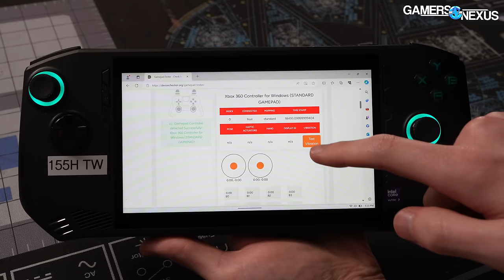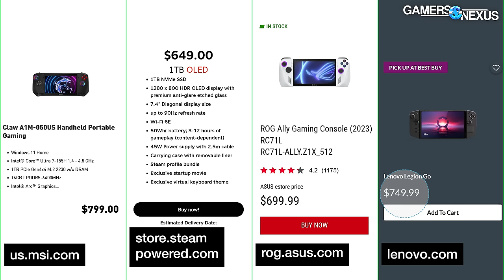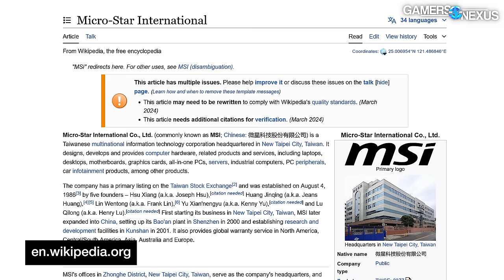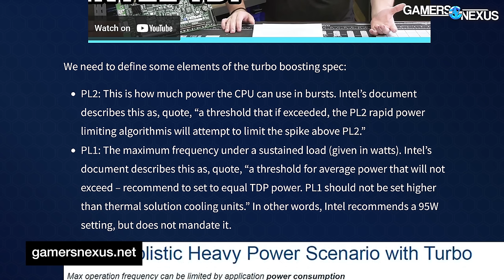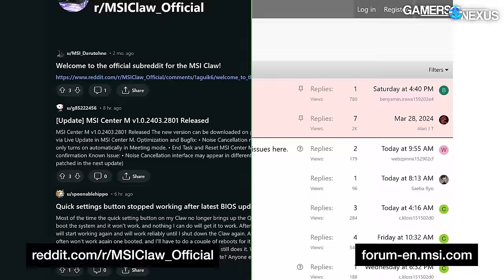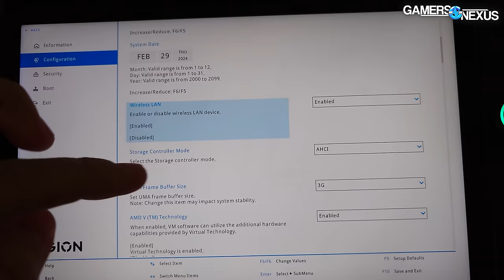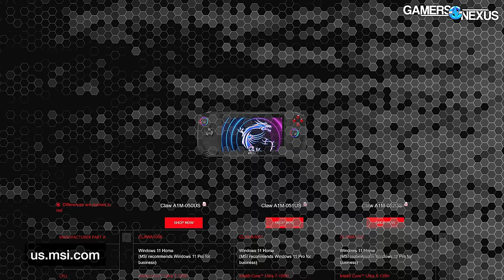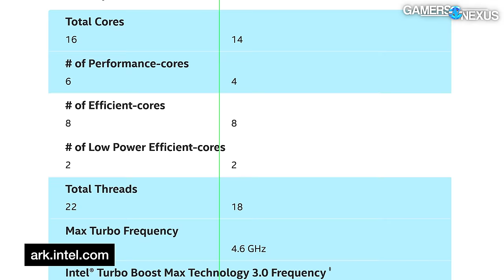The MSI Claw is a Mess: Gaming Handheld Can't Compete | Review & Benchmarks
The MSI Claw A1M is a mystery of a handheld gaming device: We can't figure out why they'd make it the way they did. Maybe there's Intel marketing fund involved, but either way, it's just not competitive at its $800 -- or even $700 -- price point against the competition. Compared to the ASUS ROG Ally Z1 Extreme, Z1 Non-Extreme, Lenovo Legion Go, and Steam Deck LCD & OLED, the Claw is hamstrung in either value or performance, and often both. This benchmark looks at some of the best handheld gaming PCs right now, and almost all of those feature AMD's Z1 Extreme or 7840U (or 8840U) variants, which are mostly the same parts. The MSI Claw stands apart for silicon variety with an Intel Ultra solution, like the 155H in ours, but it has to be good to be worth that variety.

JS Aux Transparent Steam Deck Shell on Amazon

TIMESTAMPS

00:00 - MSI's Flawed Claw A1M
01:44 - Very Familiar to the ASUS ROG Ally Z1
03:19 - Pricing Comparison: Claw vs. Legion Go, Steam Deck, Ally
05:41 - Complete Mess of Software
09:53 - But it has "AI!"
10:49 - More Software Mess & BIOS
12:09 - Controls, Screen, & Ally Issues
13:26 - MSI Claw Hardware Comparison
15:19 - NEW Benchmark: Handheld Battery Life vs. FPS Comparison
17:57 - 2D Gaming Battery Life Comparison: Deck, Ally, Claw, Go
19:04 - Gaming Benchmark Methodology & Settings
20:01 - Resident Evil 4 Gaming Benchmarks
20:50 - Absolutely Terrible Frametime Pacing on MSI Claw A1M
21:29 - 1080p Resident Evil 4 Benchmarks
22:01 - Cyberpunk Benchmarks
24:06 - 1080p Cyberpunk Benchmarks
24:35 - F1 2023 Benchmarks (720p)
25:05 - RDR2 Benchmarks (720p & 1080p)
25:34 - Baldur's Gate 3 & Dying Light 2 Tests
26:11 - Charge Speed Benchmarks (Handheld Gaming PCs)
27:11 - Thermal Throttling Under CPU Load
28:47 - Conclusion: Best Handheld Gaming PCs

Steve Burke: Host, Writing, Testing, Video Editing
Patrick Lathan: Testing, Writing
Vitalii Makhnovets: Camera
Tim Phetdara: Camera, Video Editing